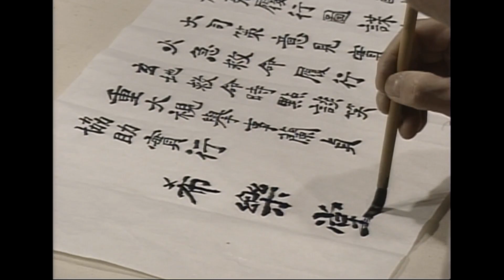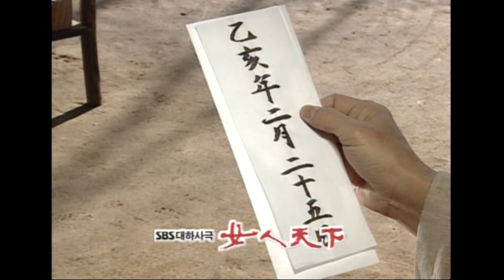[여인천하]경빈 제거 계획하는데 애틋한 난정이와 중전│112화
›난정은 경빈을 제거하기 위해 김안로를 찾아가는데..

*방송정보*
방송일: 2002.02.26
출연진: 강수연, 전인화, 이덕화, 최종환, 도지원 외